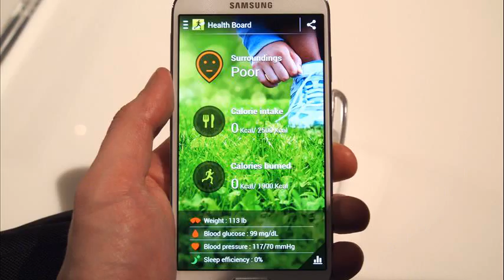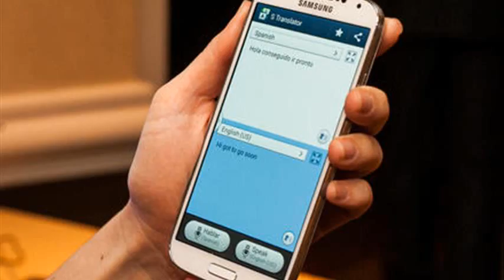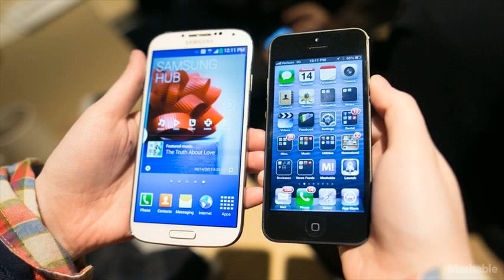galaxy s4 games